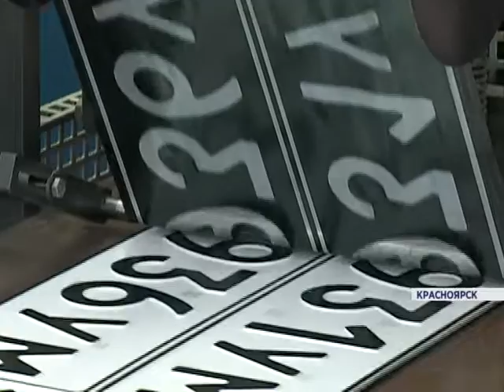Сотрудники ГИБДД показали, как производят автомобильные номера (Новости 21.01.16)